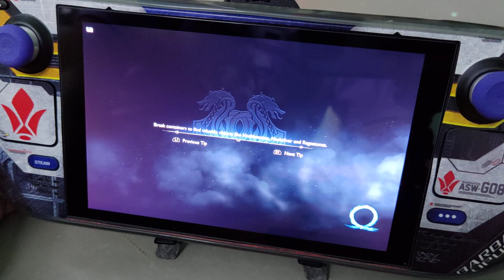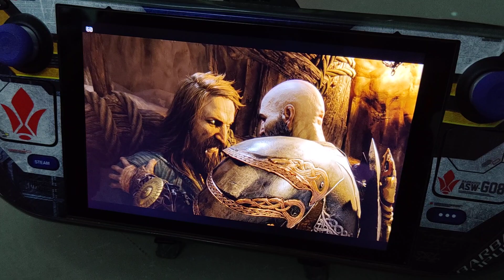God of War Ragnarok (PS5) Remote Play via Chiaki4Deck | Steam Deck | SteamOS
Chiaki4Deck Configuration

Resolution: 1080p
FPS: 60
Bitrate: 30,000
Codec: H265
Audio Buffer Size: 20,000
Decode Settings: vaapi